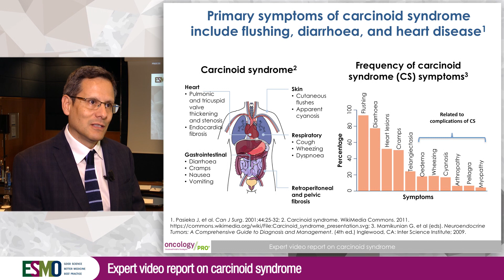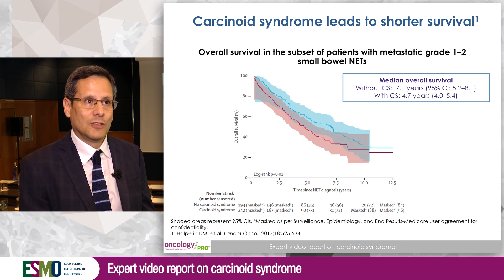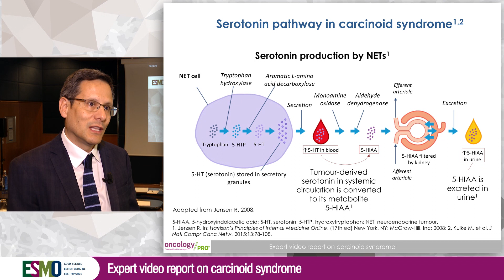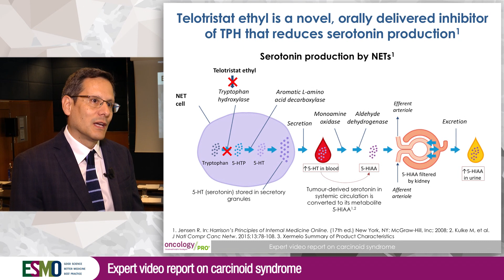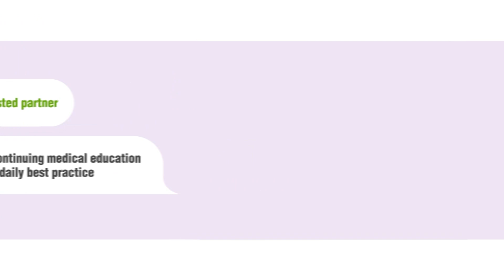Expert video report on carcinoid syndrome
Juan Valle explains that some patients with neuroendocrine tumours suffer from carcinoid syndrome characterised by very specific symptoms. He stressed out why it is important to detect it, and details its physiopathology, how carcinoid syndrome should be managed and what are the available treatments.

Permissions:
Reprinted from Mamikunian G, et al, Neuroendocrine Tumors: A Comprehensive Guide to Diagnosis and Management. (4th ed.) Inglewood, CA: Inter Science Institute; 2009, with permission from InterScience Institute.
Reprinted from Lancet Oncol., Vol. 18(4), Daniel M Halperin et al., Frequency of carcinoid syndrome at neuroendocrine tumour diagnosis: a population-based study, Pages 525-534, Copyright (2017), with permission from Elsevier.
Reprinted from Neuroendocrinology, Vol. 103(2), Pavel M, et al., ENETS Consensus Guidelines Update for the Management of Distant Metastatic Disease of Intestinal, Pancreatic, Bronchial Neuroendocrine Neoplasms (NEN) and NEN of Unknown Primary Site, Pages 172-85, Copyright (2016), with permission from Karger.
Reprinted from Jensen R. In: Harrison’s Principles of Internal Medicine Online. (17th ed) New York, NY: McGraw-Hill, Inc; Copyright (2008), with permission from McGraw-Hill Education.

This video was supported with an unrestricted grant from IPSEN. The selection of questions covered in this track is exclusively under the responsibility of ESMO and the speakers selected by ESMO.